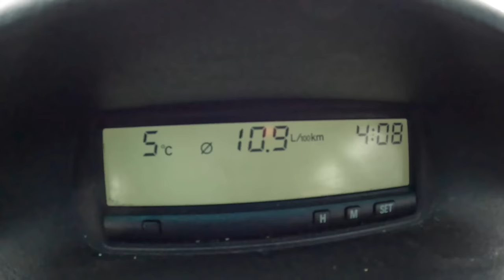2003 Mitsubishi Space Star [1.6 98HP] |0-100| POV Test Drive #1437 Joe Black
Car: Mitsubishi Space Star 1.6 98HP 2003

0:00 Intro
0:12 Walk-around and interior
2:00 Bumpy road
1:20 Casual driving
5:21 Highway
6:30 Casual driving
8:22 Acceleration
8:40 Casual driving
14:59 Engine view
15:22 Fuel Consumption

Engine: 1.6L Petrol (Gasolina) 4-cylinders
Displacement (cc): 1584
Power: 72 kW/98 hp
Torque: 150 Nm
Transmission: 5-speed manual
Traction: FWD ( Front-Wheel Drive )

Acceleration (0–100 km/h): 12,0 s.
Acceleration Joe  (0–100 km/h): 15,3 s.

Fuel Tank Capacity: 55L
Total Range: 775 km
Weight: 1235 Kg
Cargo Space: 421 Liter
Model: 2003
Date of Production : 1998–2005
Base Price in Germany : 10.380 EUR

Driver: Joe Black
Video: GoPro Hero 11 Black / Sony a6300 + Sigma 16mm f1.4
Audio: Zoom H2n (recorder) & Roland CS-10EM (binaural microphones)
Edit: MacBook Pro / Final cut Pro X